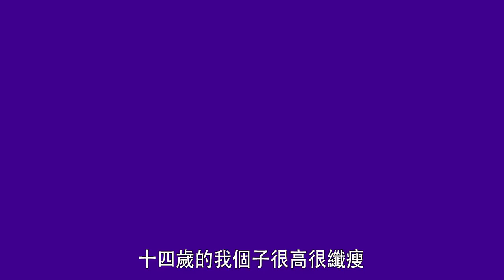【娛樂訪談】陳敏之自爆曾經為供樓只食漢堡包｜Yahoo Hong Kong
日前夥拍陳豪為TVB直播帶貨的陳敏之，六小時營業額已超逾二千萬，原來Sharon吸金能力從小練就而成，皆因廿幾年前第一個廣告酬勞已經過萬，收入更勝普通OL。當年學生時期為家庭每月靠模特兒收入供樓，絕對係頂級孝順女，為節衣縮食竟然靠漢堡包當午餐晚餐頂肚餓，結果點？仲使問，梗係出事啦！

👉🏻 觀看更多：
【娛樂訪談】 《中年好聲音》曹敏寶：150磅去TVB面試，好想走！